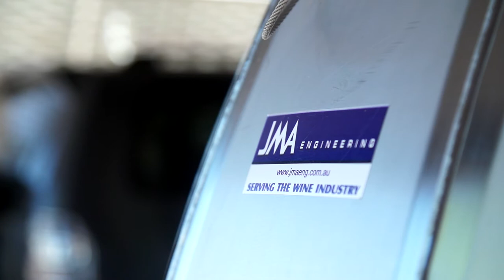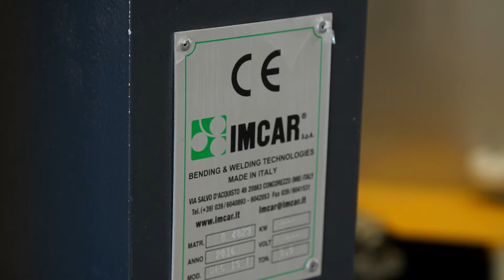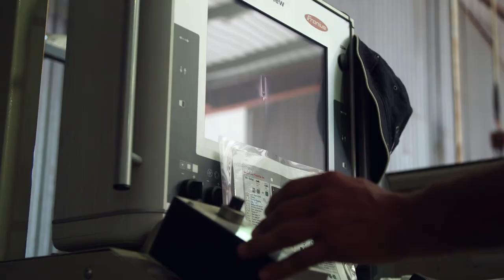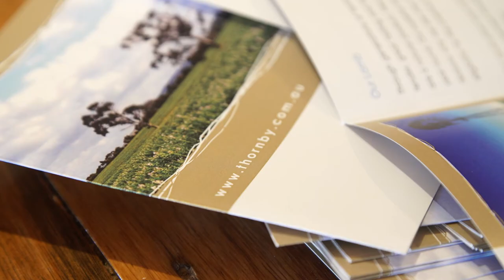SARMS – Regional Economic Development Program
In 2013 as part of the State Government’s Murray Darling Basin Plan negotiations, the Australian Government committed to funding the $265 million South Australian River Murray Sustainability Program (SARMS).

SARMS is supporting the sustainability of SA River Murray communities through industry-designed funding programs, investing in irrigation efficiencies, water returns, irrigation industry assistance and regional economic diversification.

This includes the $25 million Regional Economic Development Program – which encompasses the Regional Development Innovation Fund (RDIF).

The RDIF has seen a strategic $12.5 million investment in infrastructure works, new and expanded regional services and production opportunities, new technology, tourism, educational programs and training and research opportunities across the River Murray region in SA.